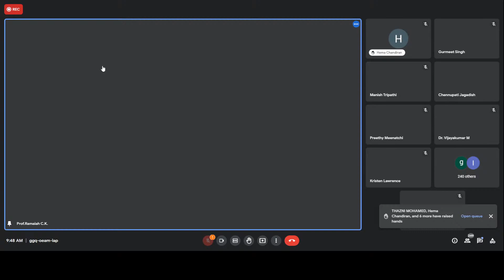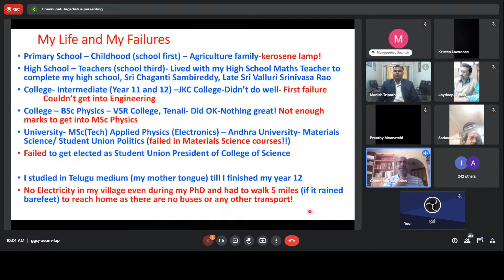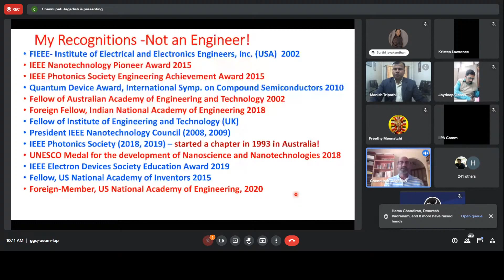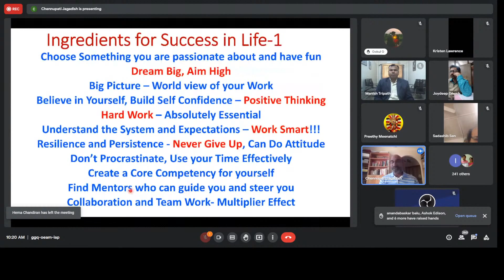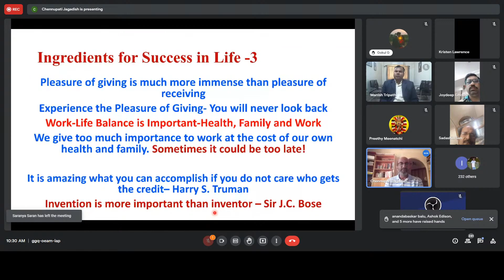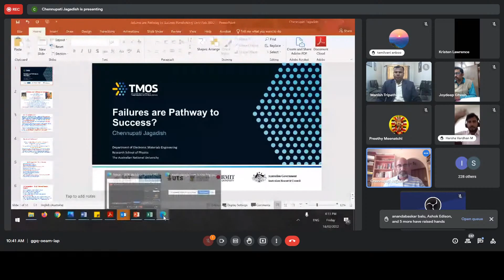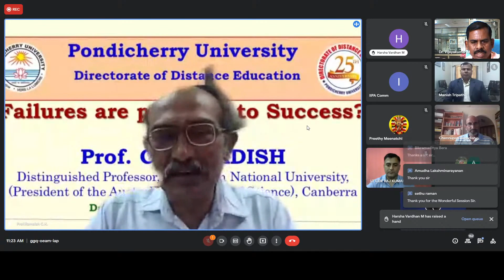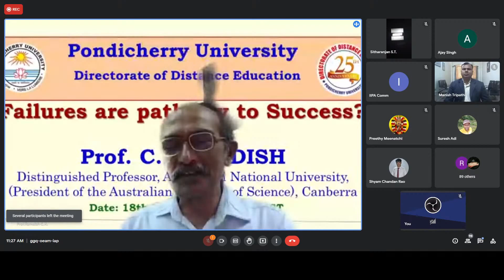DDE Silver Jubilee Celebrations - Webinar by Prof. Chennupati Jagadish AC, Australia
DDE Silver Jubilee Celebrations

18th Feb 2022 @ 9.30 am Webinar on
"Failures are pathway to Success?"
by
Prof. Chennupati Jagadish, Distinguished Professor, Australian National University, (President of the Australian Academy of Science), Canberra.

About the Webinar:
From our childhood, we have been taught to excel in studies, work in life.  In reality, failures are common in life.  Is it possible to succeed in life despite facing failures in studies and finding jobs in the early stages of our life.  Learning from failures is important in life and with a positive attitude and mindset one can get over failures and achieve anything in life. I will share my own failures in life and share how I got over these failures to be where I am today.  Hope this talk will motivate students, young researchers and academics and not to be afraid of failures.

Organised by,
Directorate of Distance Education, Pondicherry University, Puducherry-14.